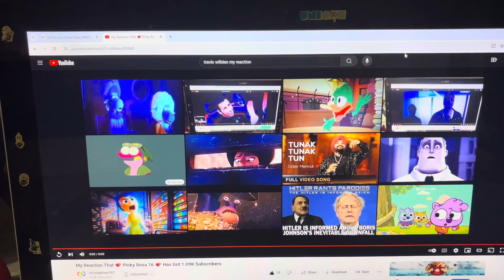My Reaction That TheCartoonMan12 Is Finally Back on Doing More New Videos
Yay! Woo-hoo! Hooray! Congratulations to me amigo, TheCartoonMan12 (aka @thecartoonman1256/his original name, Eli Wages) for finally coming back to do more new videos and other stuff in his channel and ever since Wednesday too!

And that it's also my sixty-second reaction video in my channel too, everyone! And that I hope you guys enjoy and like/love it too also!

And still Happy Saturday and Happy National Video Games Day and also still Happy Fourth of July (aka Independence Day) and Happy Canada Day among others too, everyone!

Clip/Year/Company
- The Lego Batman Movie (@2017 Warner Bros.)

Note: This is my first video to feature "The Lego Batman Movie".